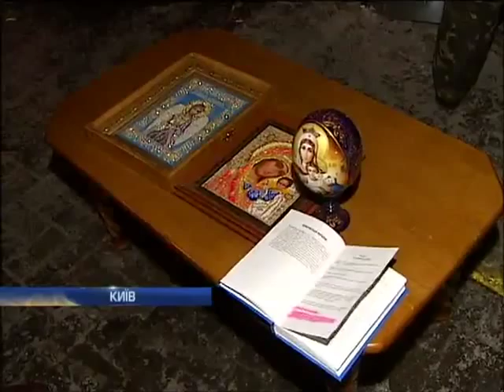Радикалы захватили здание Минюста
Радикалы захватили здание Минюста - Новости. Утро  - Интер - 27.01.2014

Radicals seized the building of the Ministry of justice of the news. Morning - inter - 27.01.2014